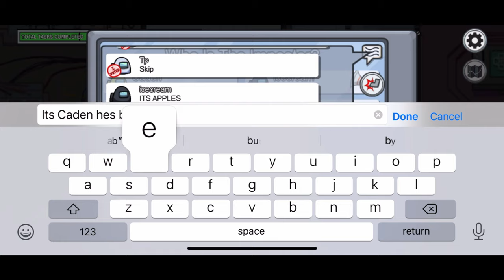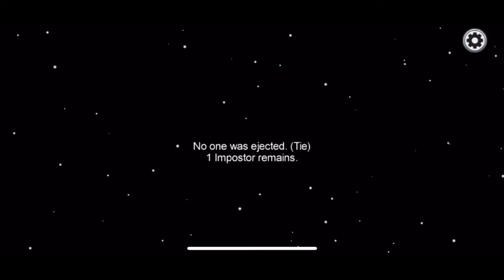Using my brain to play among us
Played this on phone sorry for the adds